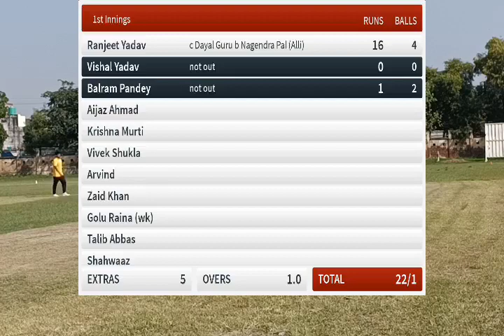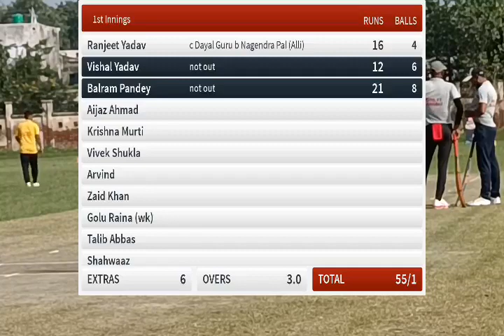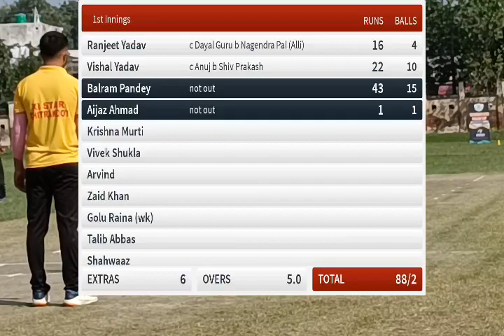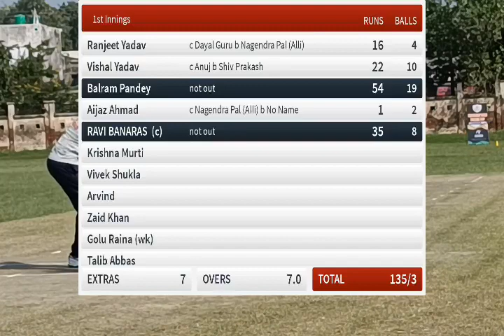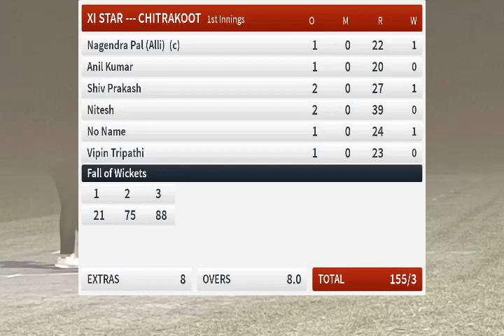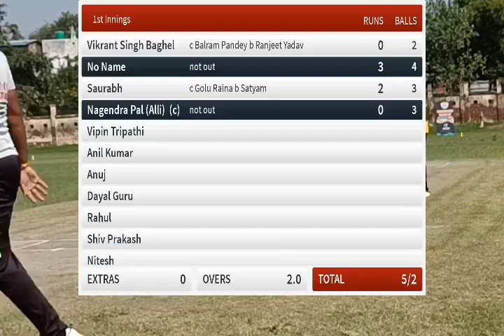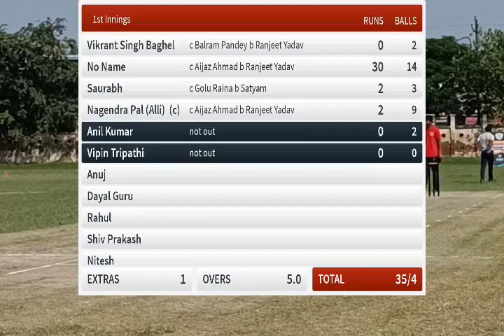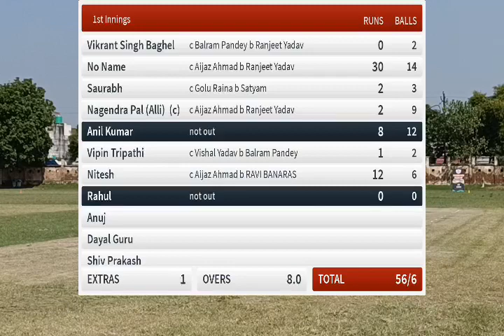XI STAR -CHITRAKOOT VS ALLAHABAAD (RAVI BANARAS COMPANY)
T. I. C CUP BARABANKI 2022

आयोजन कर्ता --- मनीष सिंह... ज़ुबैर फ़राज़

सपोर्ट अंकुर सिंह (इंडियन टेनिस क्रिकेट कप्तान )
कामरान खान (आईपीएल प्लेयर )
धीरज सिंह (जौनपुर )

कमेंटेटर
आतिक़ुर रहमान (गुड्डू ) बलरामपुर (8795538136)
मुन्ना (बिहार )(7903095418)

स्कोरर बुक
आतिफ़

ऑनलाइन स्कॉरिंग CRICHEROES

हसीब अज़ीज़

लाइव टेलीकास्ट फेसबुक पेज
BDP LIVE CRICKET